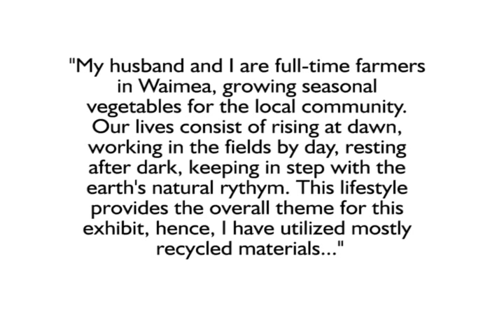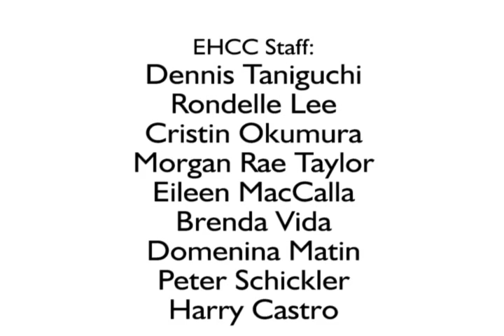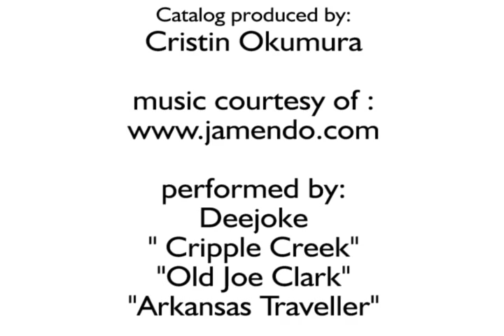Marlene Honma: Kozen Chronicles Art Exhibition EHCC/HMOCA Hilo Hawaii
Recorded by Carlton Stout, these video images of artwork by Marlene Honma record life in the country on Hawaii's Big Island .

The artist, from Kamuela depicts the beauty and simplicity of farm life.  Marlene and her husband are both full-time farmers who grow seasonal vegetables.

"Rising at dawn, working in the fields by day, resting after dark, following the rhythm of this humble, yet wonderous life, we ask for nothing, but receive multiple times multiple gifts so pure, so simple and satisfying, surpassing all our expectations.  We work and relish in the most mundane tasks adn events, acknowledging the impermanence of things.  Walking with the natural world, setting aside all other expectations, we derive the essence of our purpose.  Delighting in the ordinary--this exhibit strives to chronicle our farm life, hopefully, with the least bit of fraudelence possible."  --M. Honma

This exhibition was hosted at EHCC/HMOCA 9/4-24/2009